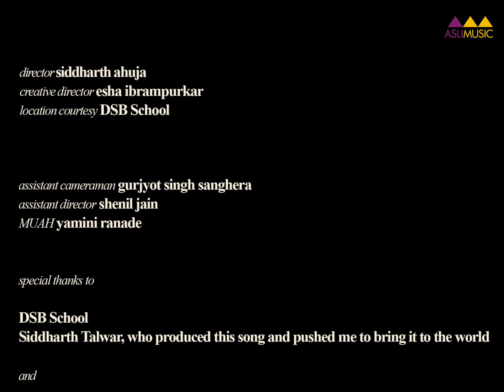Flow by Zaee | Asli Music | Original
Flow is a musical representation of the feeling of being in perfect harmony with someone. It captures the smooth effortless conversations between two people who just “flow” together like a graceful river. This cinematic track combines a gentle piano melody that ebbs and flows like a serene, hushed river, with vocals that invoke an unmistakable Indian vibe. It features layers of restless strings that build towards a pulsating electronic chorus, creating a sound that is simultaneously gentle and powerful, orchestral and electronic, Indian and Western, abstract and concrete.

Credits
AUDIO:-
Composer, lyricist, singer : Zaee
Music Producers: Zaee, Siddharth Talwar
Recording & Mixing Engineer: Siddharth Talwar
Mastering Engineer: Zain Calcuttawala

Director, DOP, Editor: Siddharth Ahuja
Creative Director: Esha Ibrampurkar
Location courtesy: DSB International School
Assistant Cameraman: Gurjyot Singh Sanghera
Assistant Director: Shenil Jain

Special thanks to:
 - DSB International School
- Siddharth Talwar, who produced this song and pushed me to bring it to the world
- Mom and Dad, without whom most things, including my existence are impossible.

LYRICS::

Your face feels familiar
Your voice sounds like a memory
Softly you whisper
Sounds like honey.

Nobody else can make the time fly by
Nobody else can know just how I….

Flow….

Your smile is a miracle

Flow….

Your touch feels like warm liquid

Flow…..

Flow….

Flowing like rivers
Joining the sea
All these waters
One they will be.